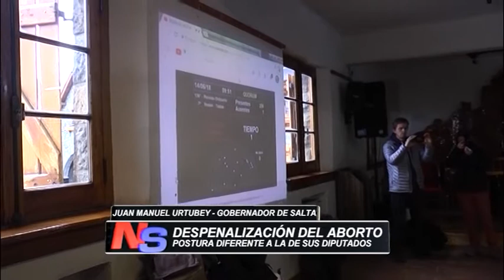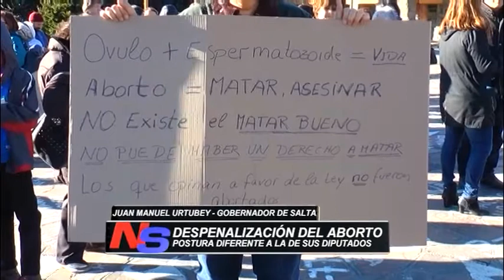Urtubey a favor de la despenalización del aborto